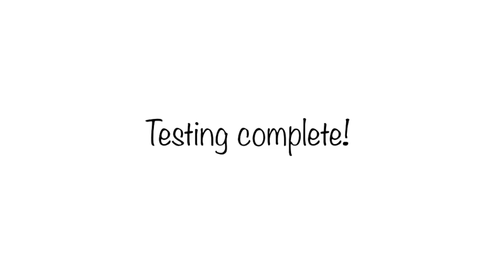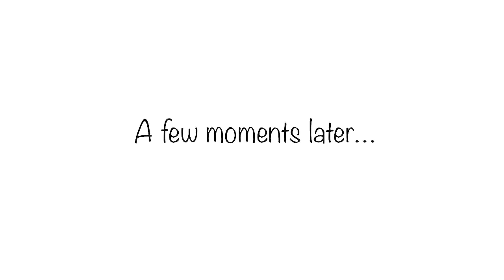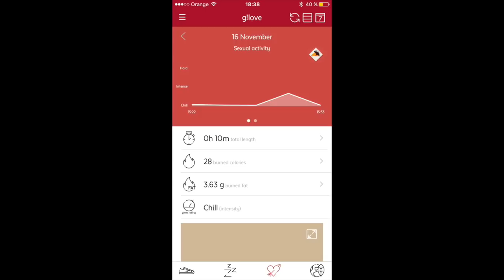Does Penis Size Matter? The Truth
Does Penis Size Matter? It's the biggest question. In this video I test two vibrators and compare their performance to see if size really does matter.
I used Patchy Paul and Little Paul by Fun Factory and wore my Life Lovers Watch by Geeksme to measure the duration and intensity of my orgasm.
Press play to find out the answer to one of the biggest questions ever!